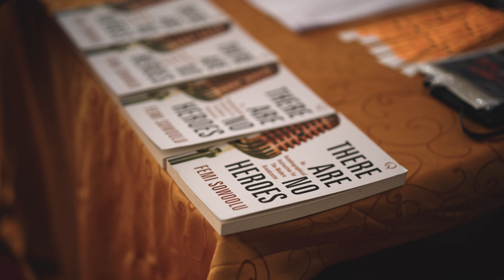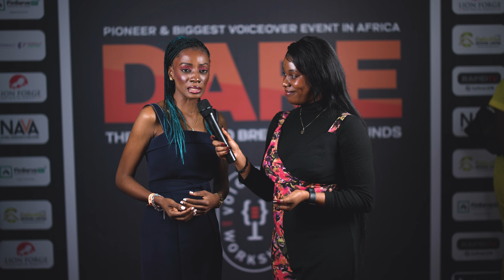THE VOICEOVER CONFERENCE 5.0 REVIEWED